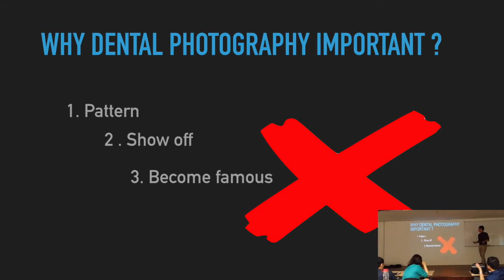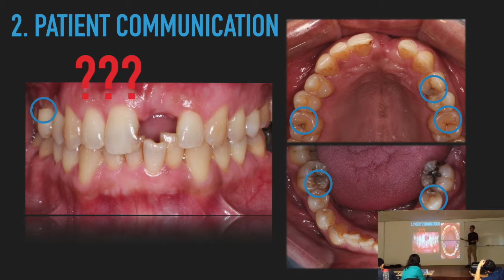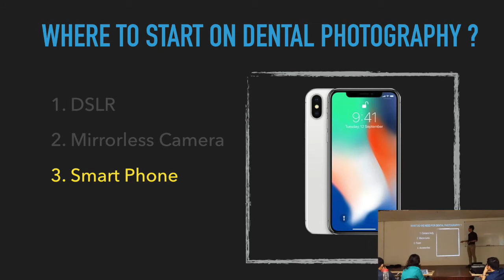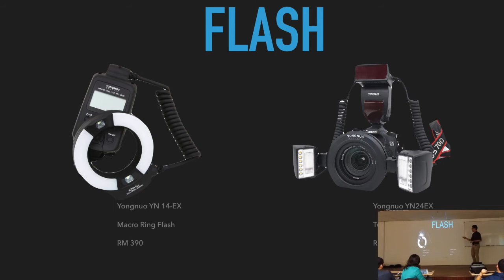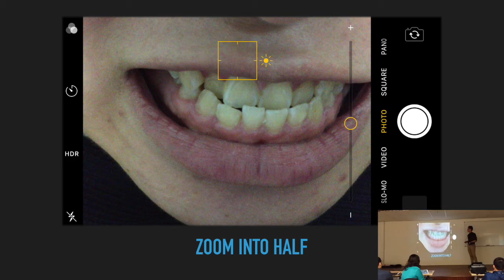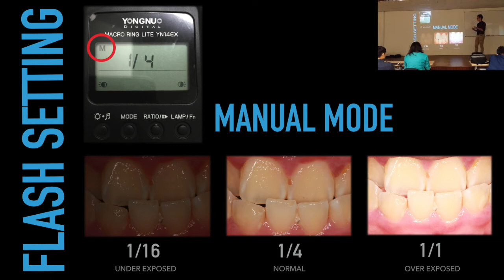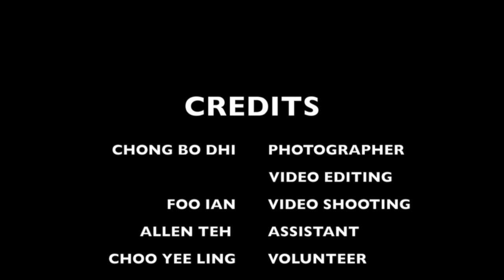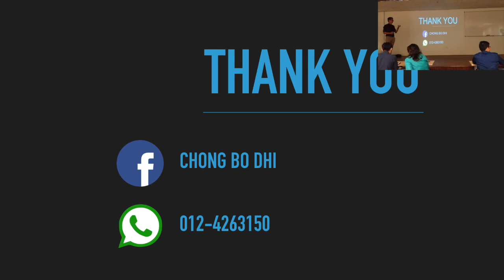01.b.Dental Photography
Why Dental Photography?
Introduction
The Equipment
The Settings
Intraoral Technique

By Chong Bo Dhi, Mahsa Dental Faculty Year 5